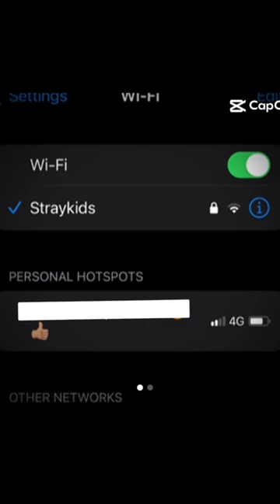My WLAN name reveal 😂😂